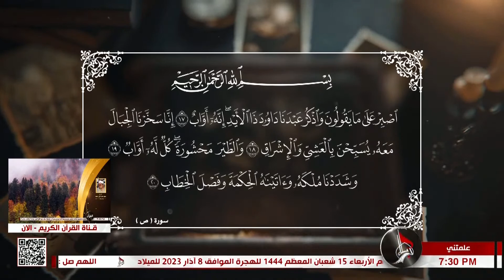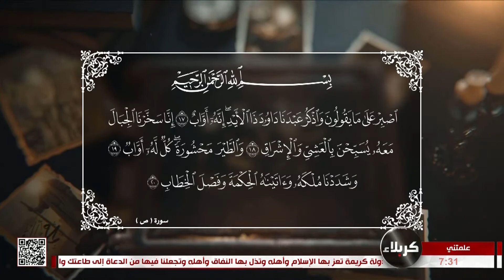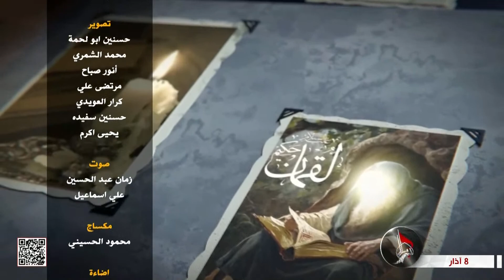علمتني _ ما العلاقة بين كثرة البكاء والحكمة؟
علمتني
ما العلاقة بين كثرة البكاء والحكمة؟
الدروس المستفادة من قصة النبي داوود عليه السلام
15 شعبان 1444 هـ